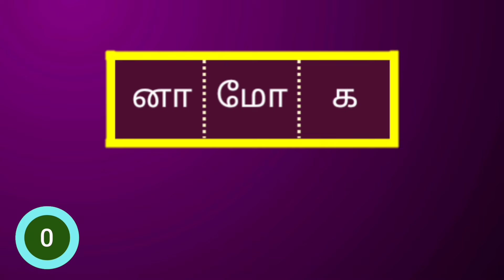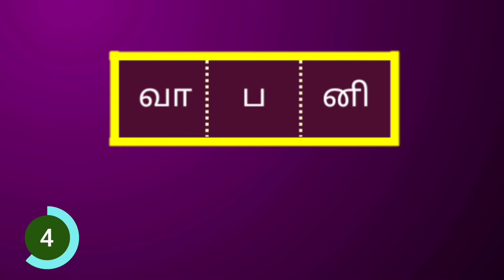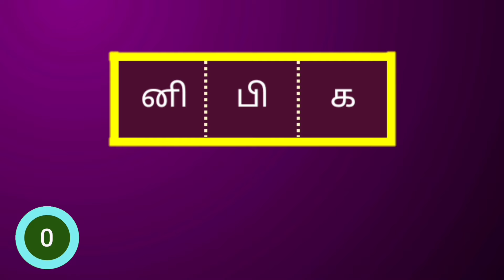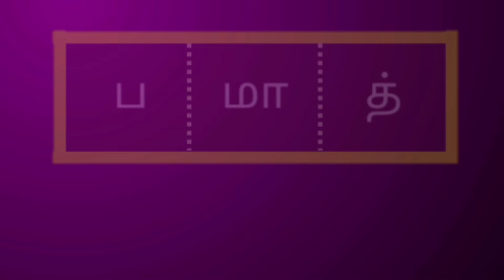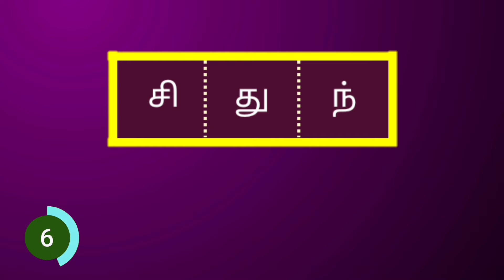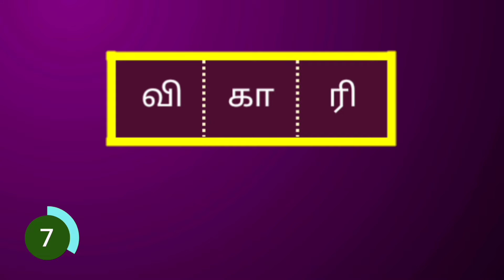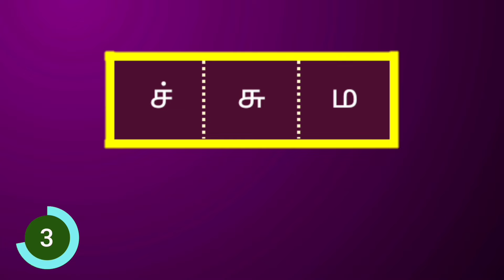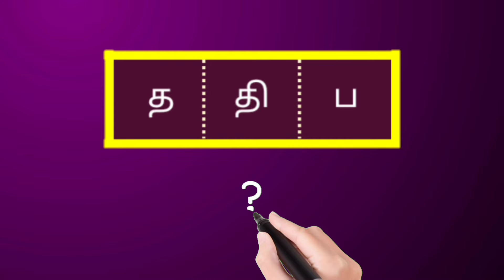3 எழுத்து நதிகள் | Tamil Word Game | சொல் விளையாட்டு | POPKINS | Ep - 137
3 எழுத்து நதிகள் | Tamil Word Game | சொல் விளையாட்டு | POPKINS | Ep - 137